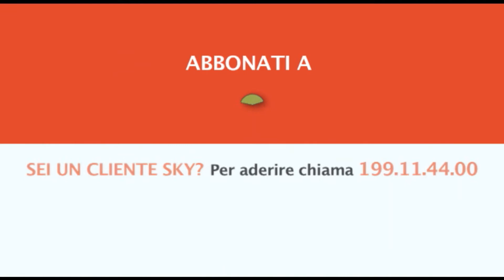PESCA TV SKY 236 - FISHING VETERAN 3 - promo HL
Pesca TV Sky 236: FISHING VETERAN 3
Torna con gli episodi inediti la trasmissione dedicata alla pesca in mare dalla barca che segue Riccardo Fanelli in giro per l'Italia alla ricerca delle grosse prede che abitano i nostri mari. Il protagonista, accompagnato da vecchi e nuovi veterani della pesca, esplora a fondo alcune delle tecniche di pesca dalla barca praticate nel nostro Paese. Gli scenari degli episodi spazieranno dal Tirreno centrale al cristallino mare della Sardegna, dal ricco Golfo di Napoli alle profonde acque siciliane per poi arrivare al Medio Adriatico. Spazieremo dal drifting al tonno, passando per la traina costiera, affrontando lo slow pitch senza ovviamente trascurare la storica e amatissima traina col vivo.